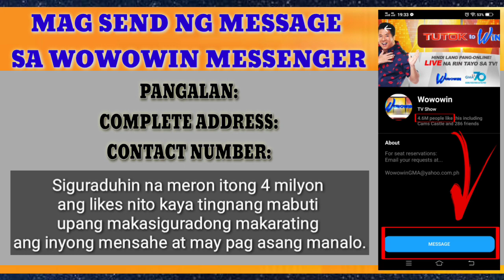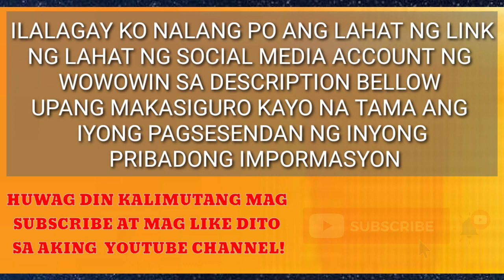WOWOWIN: PAANO MANALO SA TUTOKTOWIN SA WOWOWIN? | 4 EASY STEPS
Hello kamusta mga kaKenoy kung nagustuhan mo ang aking video🎥 at nakatulong ito sayo don't forget to LIKE👍, SHARE and SUBSCRIBE to Channel and click the Bell Botton🔔 at kung my mga request ka just comment down below!

Tutok To Win Sa Wowowin!

4 Easy Steps Para Makasali Sa Tutok To Win sa Wowowin

2. Mag message sa wowowin messenger

4. I-follow ang wowowin sa tweeter